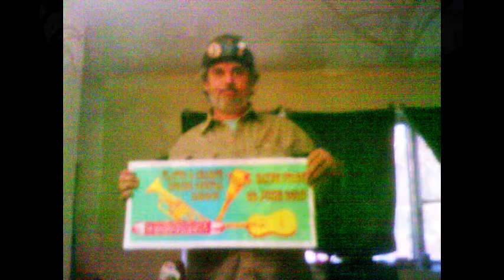Chicken Sneeze by Woody Guthrie sung by Guitar Jim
Songs of Woody Guthrie 1992 Chicago underground folk recording
produced by Todd Kelly rare song I found in a old Woody Guthrie song book in Berkeley Ca.1980